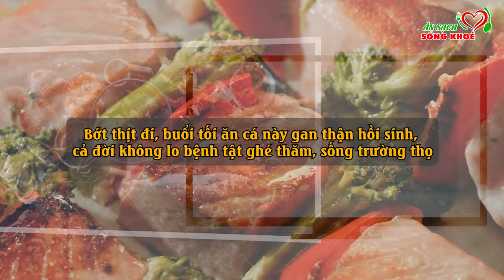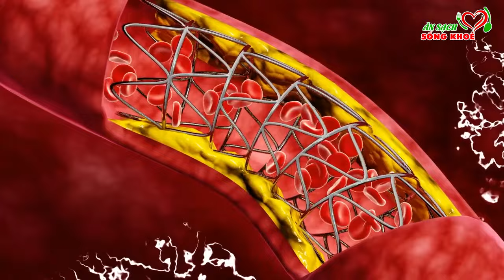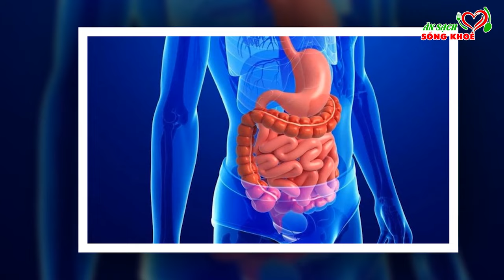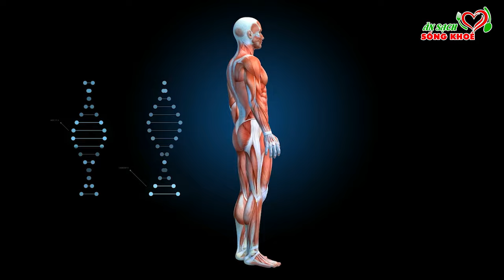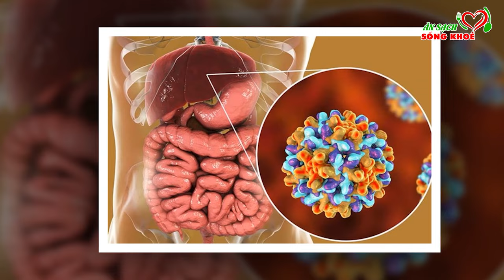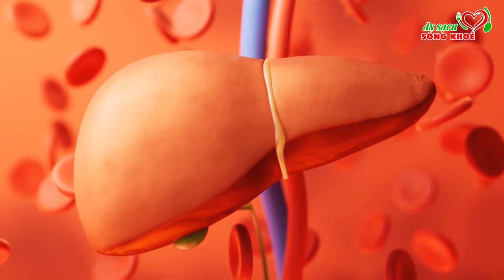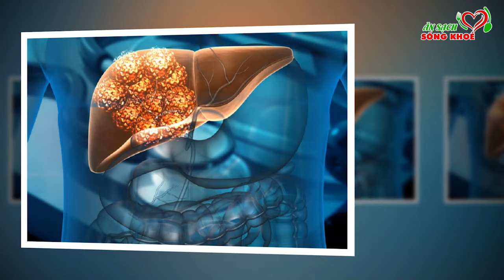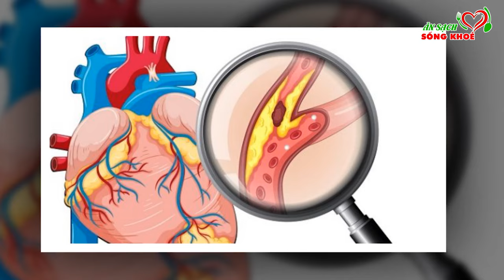Bớt thịt đi, buổi tối ăn cá này gan thận hồi sinh, cả đời không lo bệnh tật ghé thăm sống trường thọ